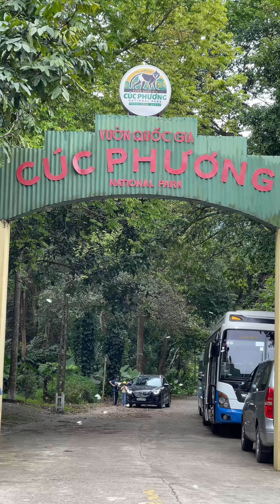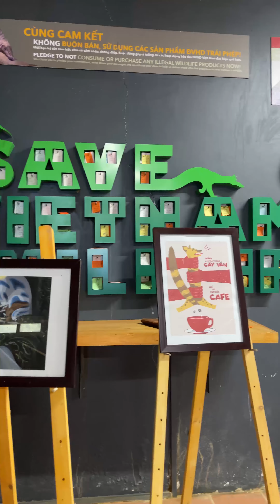Đi Cúc Phương săn bướm với Sóc nào!